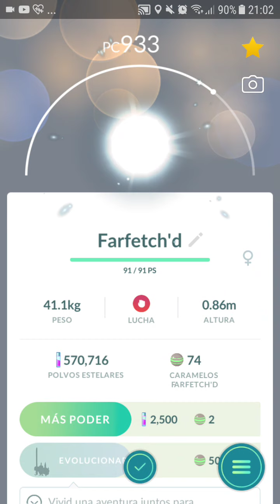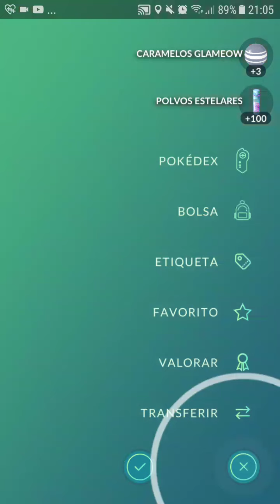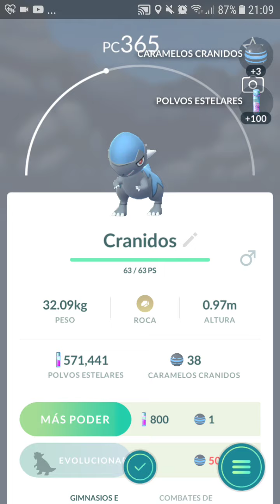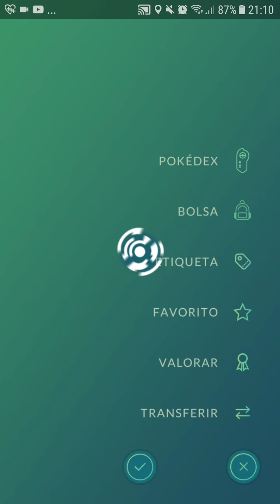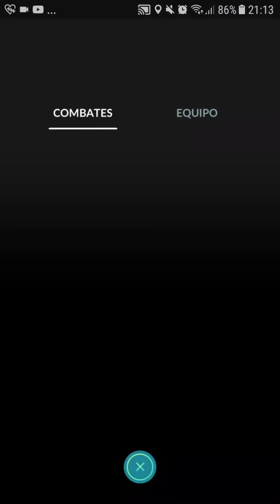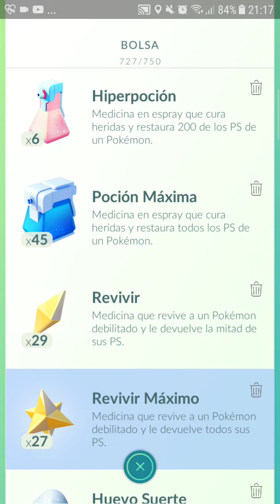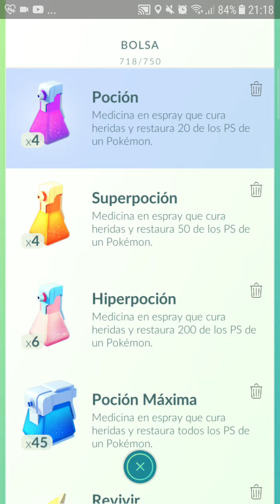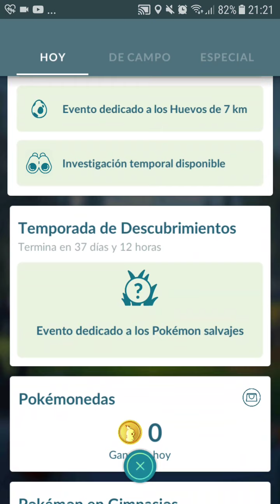Pokemon Go -cacería, gimnasio, huevos y team rocket ¡!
esta partida se me hizo larga porque paso de todo. primero los huevos, que me tocó in farfetch de ganar, y el pájaro ese feo. luego cacería, en la que me aparecieron una banda. Combate en la Liga que perdí como perro. y luego revisar los gimnasios. que raro que no me dio las monedas todavia.  nos vemos¡!